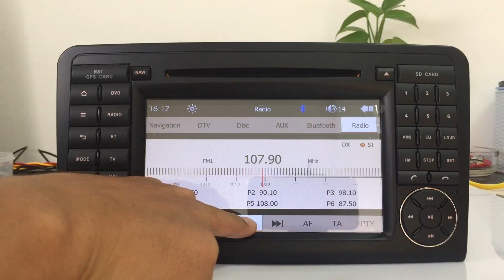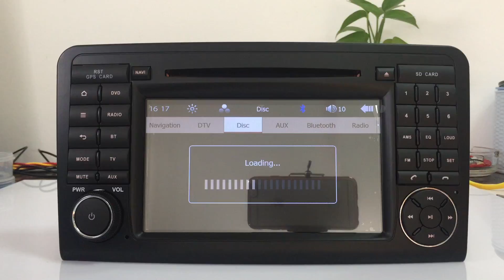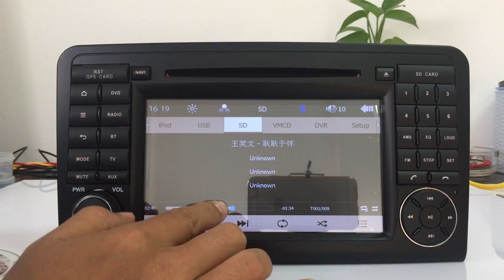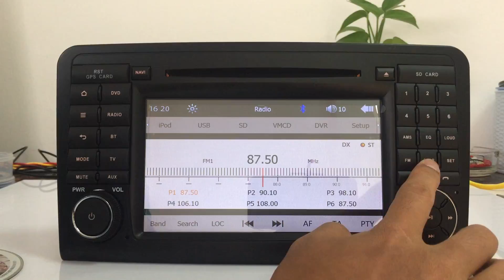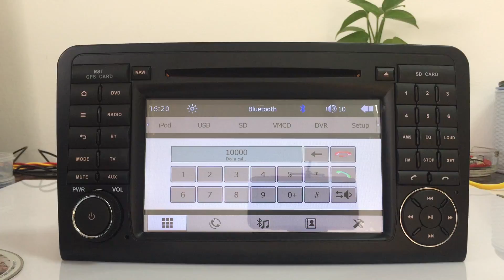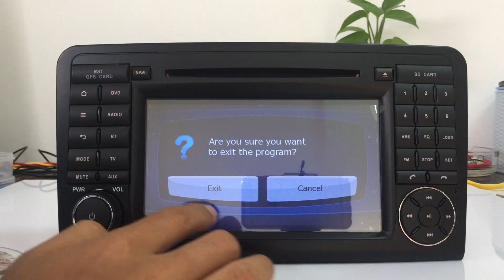Zonteck ZK-7051B Mercedes-benz ML W164 Car DVD Player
This radio can fit for these cars:
Car DVD for Benz ML CLASS W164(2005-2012)
Car DVD for  Benz GL CLASS X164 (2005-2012)
Car DVD for Benz ML300/ML350/ML450/ML500
Car DVD for  Benz GL320/GL350/GL420/GL450G/L500
Skype: zonteck-wholesale